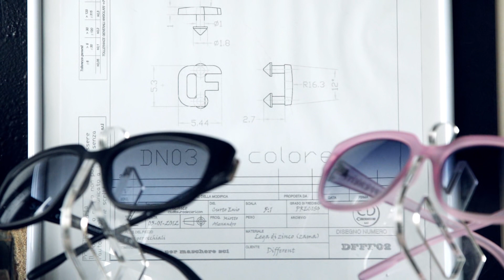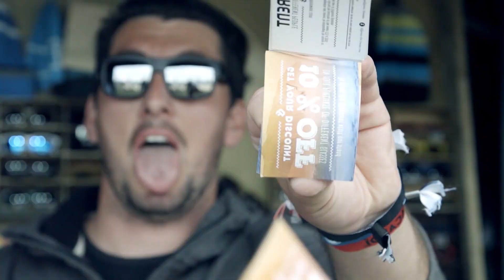Different at Surf Worldcup 2015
10 days in 3 minutes from the Different Eye at Surf Worldcup 2015 in Podersdorf.

Camera & edit:
Kristijan Stramic

Voice-over:
Ragz Thompson